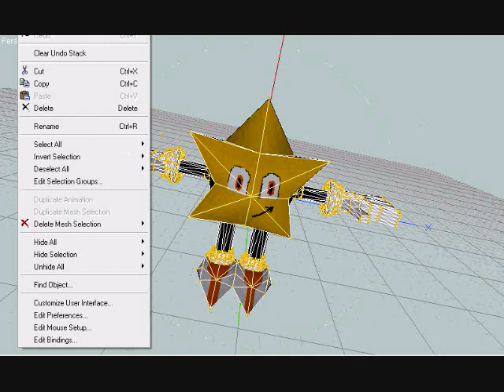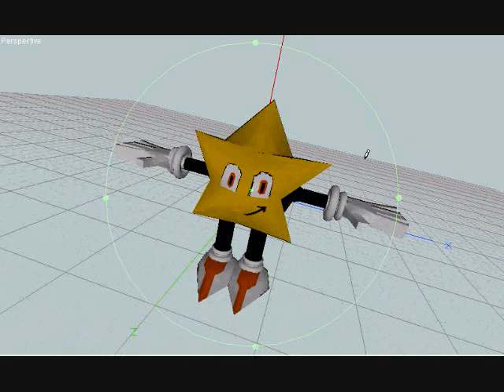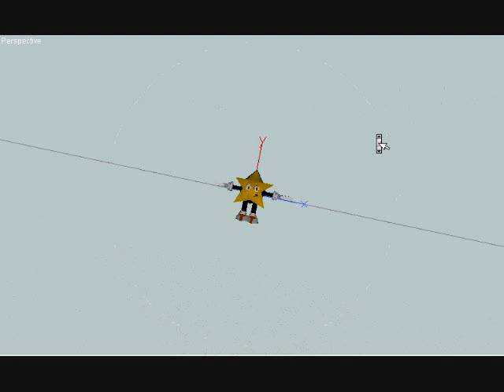Ristar 3d model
well i did it a ristar 3d model textured low poly and such  i modeled it in frag motion and will be rigging it soon the music is shine by depechemode it is not mine and please for the love of god youtube dont mute this video because if you do i have 2 or 3 more you should mute!
but at anyrate yeah thats about it